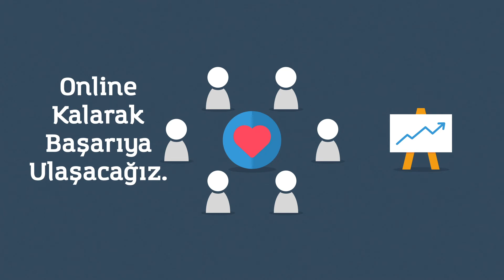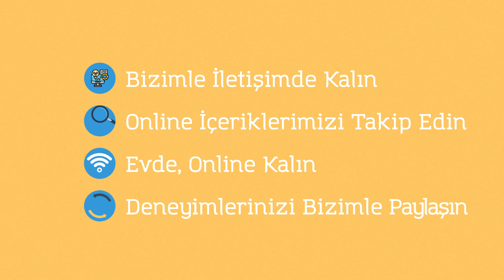Habitat Derneği Koronavirüs Önlemleri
Habitat Derneği olarak Koronavirüsten korunmak için aldığımız önlemleri ve bu süreçteki online çalışmalarımızı paylaşıyoruz.

Online eğitimlerimiz için takipte kalın.